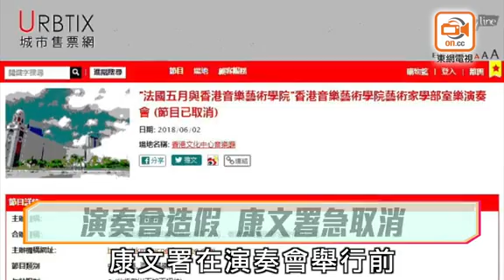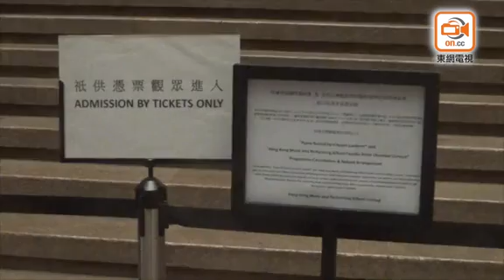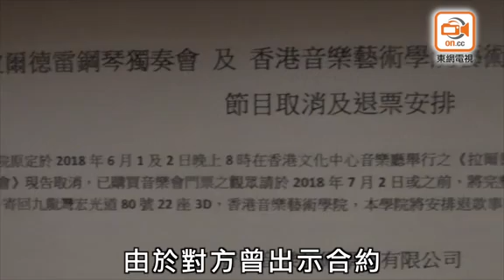東方日報A1：演奏會門票照賣 康文署懶理 海關跟進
康樂及文化事務署轄下尖沙咀文化中心爆出演奏會懷疑造假醜聞，原定今晚（2日）聲稱由「法國五月」及香港音樂藝術學院舉辦的「藝術家學部室樂演奏會」，更請來二胡大師父子王國潼及王憓與其他海外演奏家同場表演，海報印有王氏父子照片，令人相信二人將會在台上演奏，但原來王氏父子從未答應參與演出，而「法國五月」亦說對有關演奏會全不知情，商標及名稱均未經許可下使用；惟康文署卻未有預先核實主辦機構提交的資料，自四月開始發售門票，至昨日「爆破」事件後，才狼狽地取消昨晚及今晚共兩場演奏會，海關正跟進事件。

揭發事件的王憓向本報稱，他前日接獲一學生通知，說已購買其父王國潼今晚七時十五分在香港大會堂的「二胡大師班」演奏會門票，但該學生感奇怪，因王氏父子今晚八時在尖沙咀文化中心有另一場演奏會，質疑相距四十五分鐘如何分身，「仲要一個演奏會喺香港、一個喺九龍」。王憓其後在網上發現一張海報，原來是「法國五月」與香港音樂藝術學院的表演項目，上面竟印有他與父親的相片，演奏會日期正是今日，地點是文化中心。

王指，早前確有一名中間人邀請他們父子參與一個演奏會，但由於對方沒有誠意，一直未有簽署合約而最終作罷，質疑有人未經其父子許可，使用他們的照片魚目混珠。「點解會咁過分，喺節目介紹中話教授（其父）和我會表演？」認為是利用其父是中國一代二胡宗師和他的知名度作宣傳及推銷門票，嚴重誤導聽眾，違反《商品說明條例》，已向海關舉報及交由律師處理。

至於被指是主辦機構之一的「法國五月」，原來亦是受害人，該機構在官方Facebook發表聲明，稱對有關演奏會全不知情，指香港音樂藝術學院未經授權下使用「法國五月」藝術節的商標及名稱，將保留一切法律追究權利。

香港音樂藝術學院的負責人則表示，在海報印上二胡大師父子的照片，皆因早前有一個贊助商聲稱可以包場，包銷一千五百張門票，但必須加入王國潼、王憓父子一同演奏，對方曾出示合約故誤信他，結果發生今次事件，她說自己亦因此損失三十萬元。

至於使用「法國五月」名義是一場誤會，她曾與對方一名職員溝通，說今年合作舉行演奏會，對方承諾屆時可擺放其宣傳品，誤以為對方支持，故使用了「法國五月」的名義，已電郵有關機構道歉。

本報昨登上城市電腦售票網，發現該名為「法國五月與香港音樂藝術學院藝術家學部室樂演奏會」及昨晚舉行的另一場相關演奏會已告取消。

海關發言人說已接獲相關舉報並適當跟進。根據《商品說明條例》，商戶不能將虛假商品說明應用於任何貨品或服務，惟每一宗個案情況有其獨特性，實際個案需要根據調查結果及相關證據才能判斷。

康文署回應說在四月三十日按既定程序，獲租用人核實參與節目的演出者符合申請時提交的資料。根據文化中心租用條款，租用人須負責其宣傳品不得製作、發布、展示或派發任何失實、偏頗、具誤導性或欺騙性的內容。租用人經已安排退款給購買音樂會的觀眾，就節目單張內容失實，署方會發信要求租用人解釋，並會調查事件。